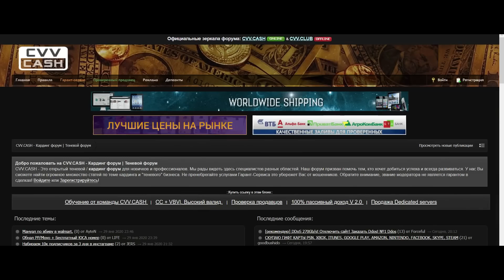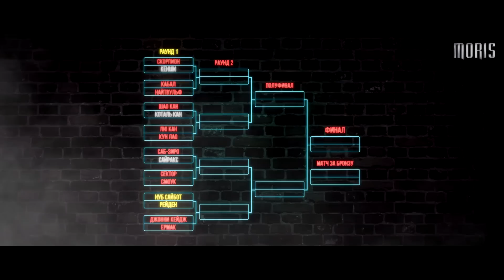Rap Battle Cup - Нуб Сайбот vs. Рейден (Noob Saibot vs. Raiden)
(2 СЕЗОН, 1 РАУНД, 4 ВЫПУСК)